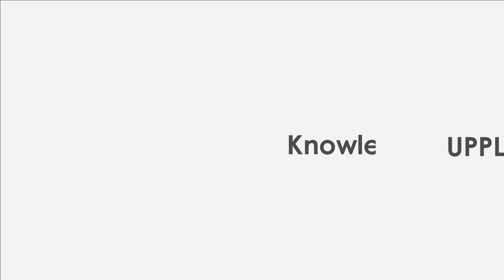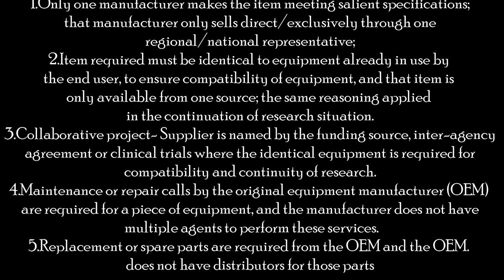SOLE SOURCE | Knowledge Terms | Supply Chain || TOPIC - 462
What is Sole Source in Supply Chain?
Sole source procurement is one in which only one supplier can provide the commodity, technology and/or perform the services required.